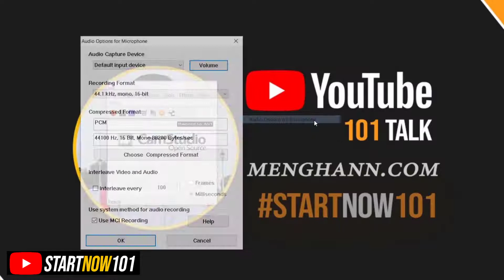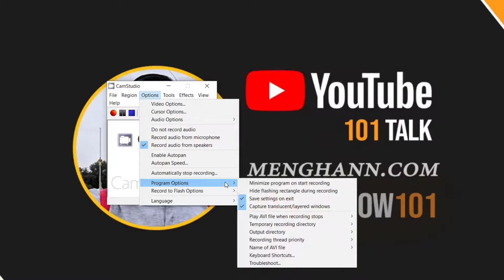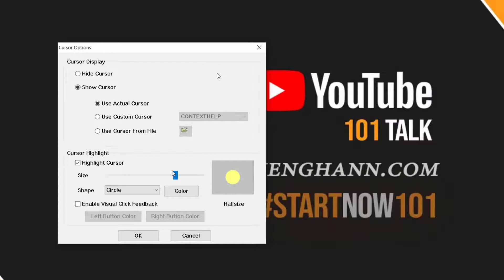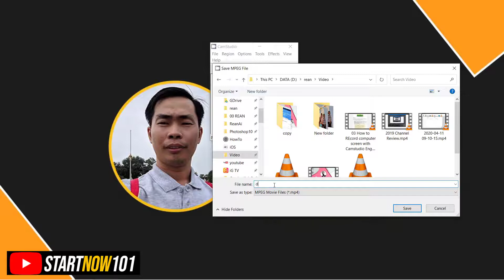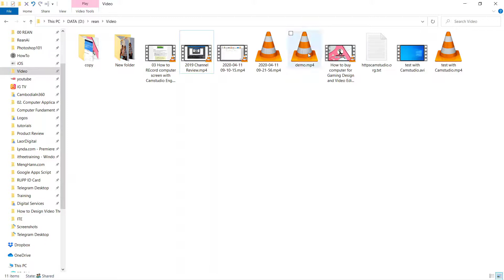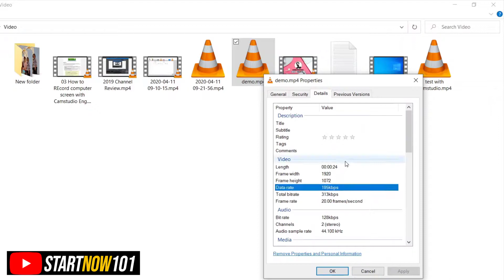ររបៀបថតអេក្រង់ជាមួយ CamStudio ច្បាស់ហើយទំហំតូច - How to Record Computer Screen with CamStudio Free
ក្នុងវីដេអូនេះបង្ហាញពីរបៀបថតអេក្រង់​ CamStudio ច្បាស់ហើយទំហំតូច - How to record with CamStudio in High Quality & Small Size​ - CamStudio Best Record settings for Windows 10.

❓ Question:  WHAT IS YOUR FAVORITE VIDEO EDITING PROGRAM?

Video ▶ កម្មវិធីកាត់តវីដេអូ Video Editor ហ្វី - How to use Video Editor Step by Step

Video ▶ របៀបប្រើភ្លេងលើ YouTube មិនជាប់ Copyright - How to use Free background music on YouTube 2020

Video ▶ របៀបប្រើ Facebook ដើម្បីបាន View ច្រើនលើ YouTube - How to use Facebook to get more VIEW on YouTube

Video ▶ របៀប Upload YouTube វីដេអូជាមួយ Monetize ថ្មី - YouTube Upload Update Monetize

Video ▶ ៥ គន្លឹះ របៀបទិញកុំព្យូទ័រសម្រាប់លេង Game Graphics Design និង Video Editing PC - 5 Pro Tips buy PC

Video ▶ រកលុយតាម YouTube 2020 ដោយបង្កើតវីដេអូងាយៗ -​ Make Money on YouTube by making simple VIDEO